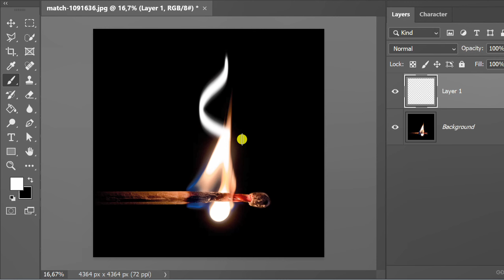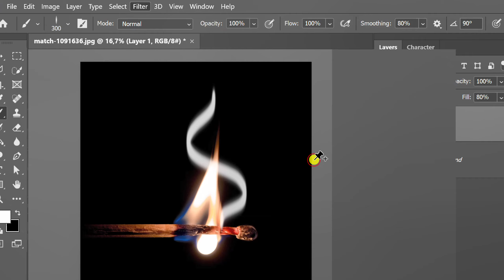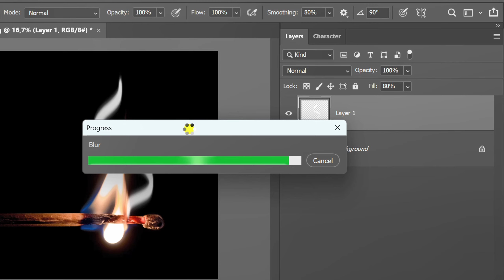Easy How to Add smoke to a photo in Photoshop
this is a simple tutorial on How to Make Smoke in Photoshop for beginners.